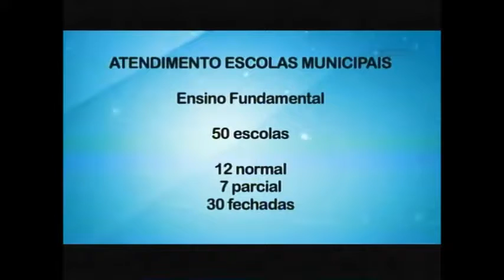Greve geral afeta escolas, postos de saúde e bancos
A Greve geral prejudicou diversos serviços públicos nesta sexta-feira em várias cidades. Setores como saúde e educação tiveram o atendimento comprometido por causa da paralisação dos servidores. Reportagem de Ketrin Raitz André Pofahl.